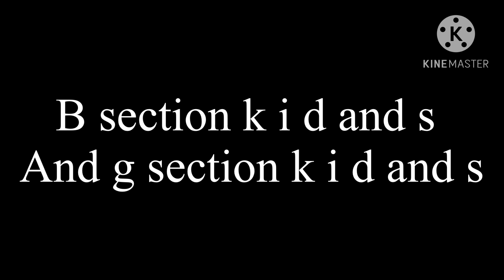B section k i d and s and g section k i d and s teaser